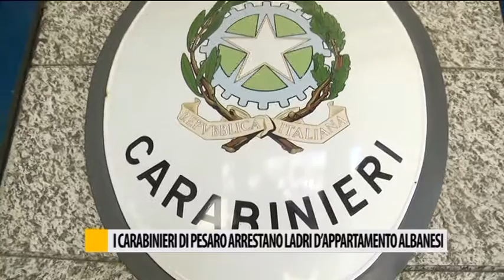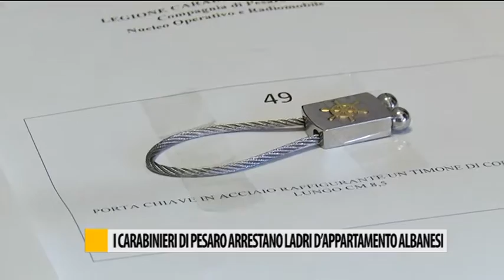I Carabinieri di Pesaro arrestano ladri d'appartamento albanesi